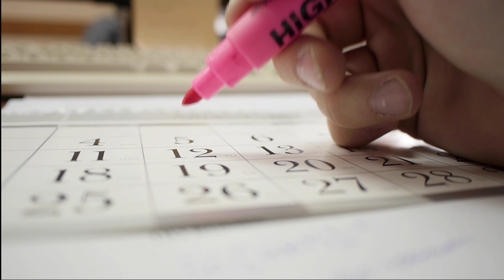Chibstories: 2 Days of Total Darkness (1/3)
Chibstories (Ep1) : 2 Days of Total Darkness  (Pt.1/3)

Overview: The Chibson USA team assembles in Florida in preparation for their "2 Days of Total Darkness" social media event as unseen footage uncovers the very first meeting between Gear Dogs host, Marky and Chibson CEO, Jason USA. Will the CEO and his team be able to keep it all together as one of Chibson's most important social media events gets off to a seemingly rocky start. Watch the drama unfold on Chibstories!

For more information on Chibstories, be sure to visit our